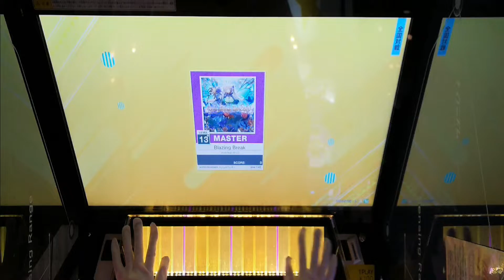【チュウニズム】Blazing Break MASTER ランク：S+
プレイヤー：あざらしひろし
レート：15.26

うむむ…若干エロい譜面だ（謎

死ぬまでゲーマーでいたい！

AIツール触って体験！
（趣味で作ったAIで文章生成を無料で体験できるサイト）